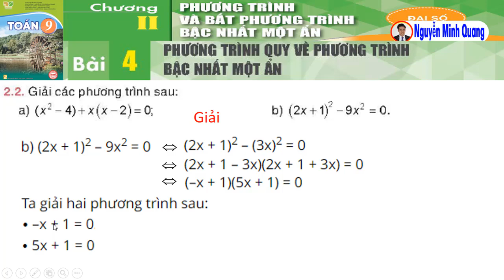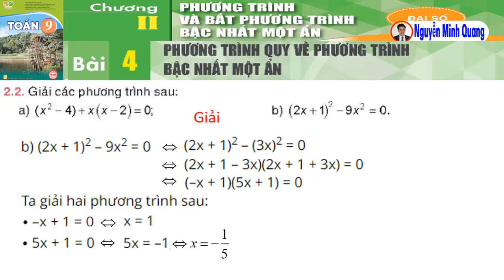Chương 2 – Bài 4 – BaiTap - Trang 30 – Phần 1 - Toán 9 tập một - Kết nối tri thức với cuộc sống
Chương II: Phương trình và bất phương trình bậc nhất một ẩn
Bài 4: Phương trình quy về phương trình bậc nhất một ẩn
Bài tập - Trang 30 - Toán 9 tập một - Kết nối tri thức
2.1 Giải các phương trình sau:…
2.2 Giải các phương trình sau:…

00:20 Hướng dẫn giải 2.1
02:13 Hướng dẫn giải 2.2